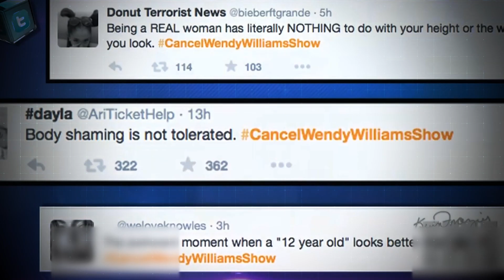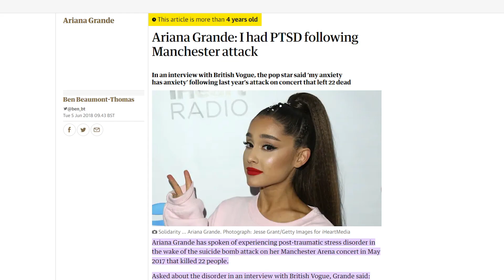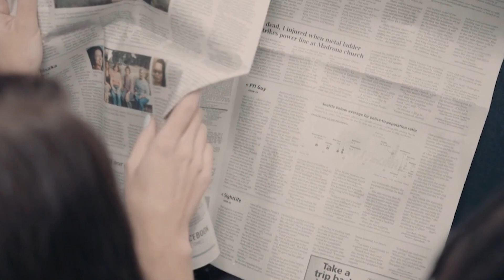Ariana Grande Speaks Out On Being Body Shamed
Photos of Ariana Grande have been circulating on social media showing that she has lost an extreme amount of weight and Ariana looks nothing like her former self.  Ariana has spoken out in a rare TikTok video addressing body shaming concerns and speaking out about what has happened and not to worry about her being unhealthy.  There are deep reasons for what has happened and we are worried and hope that Ariana is ok.  Watch this video to find out exactly what happened, Ariana Grande Speaks Out On Being Body Shamed.

Support Us Anonymously By Tipping Our Address
👍 BNB: 0x89913eB68654cF0Fb11B1DCA1BD613f0D5192AFa (BSC Network)
💲USDT: 0x89913eB68654cF0Fb11B1DCA1BD613f0D5192AFa (ERC-20)
🤩 MATIC: 0x89913eB68654cF0Fb11B1DCA1BD613f0D5192AFa (Polygon)